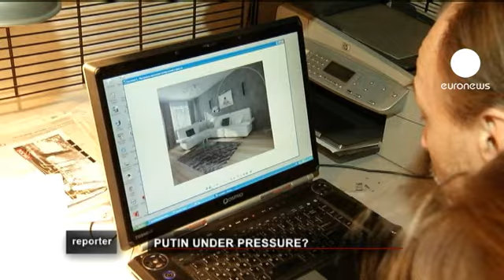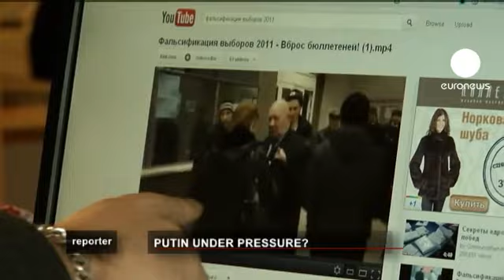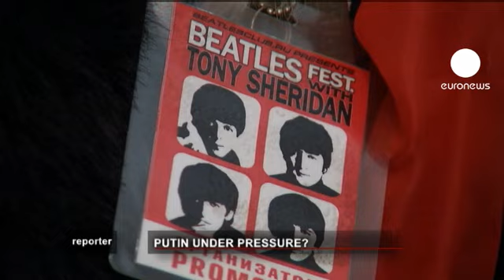euronews reporter - Russian election: middle class call for change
On the streets of Moscow, a blanket of snow hides a political storm slowly brewing in Russia.
The tipping point was last December's parliamentary elections, in which Prime Minister Vladimir Putin's United Russia party was accused of election fraud. Demonstrators have taken to the streets since then, demanding new elections and political justice.